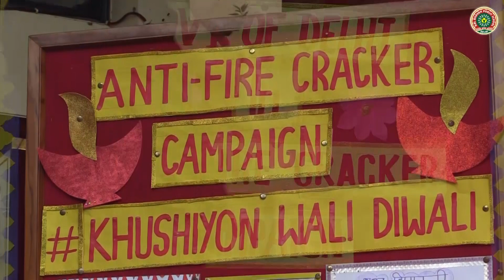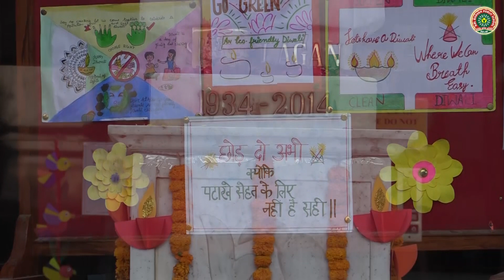AntiFire Cracker Rally